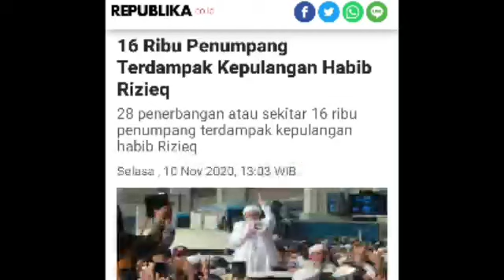ANDA PASTI TERKEJUT ! SEBESAR INI KERUGIAN & DAMPAK PIHAK BANDARA SAAT MASSA H RIZIEQ DATANG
Akibat Massa penjemput habib rizieq shihab memenuhi Bandara Soekarno Hatta pihak Bandara mengalami kerugian yang besar. Begitu juga bagi puluhan ribu penumpang yang batal terbang. Sebesar apa ?